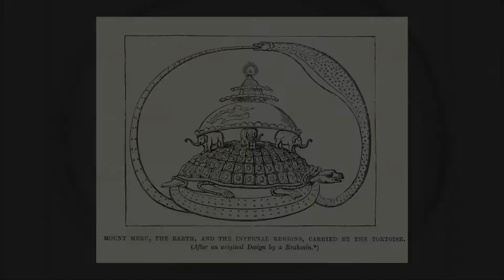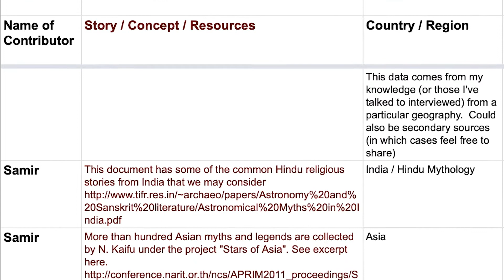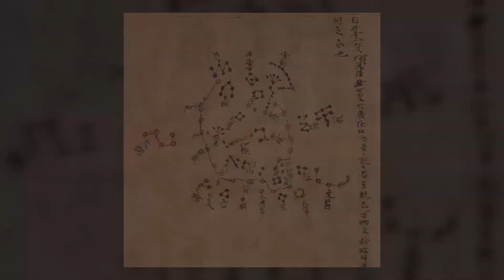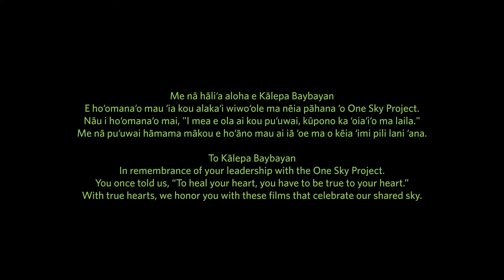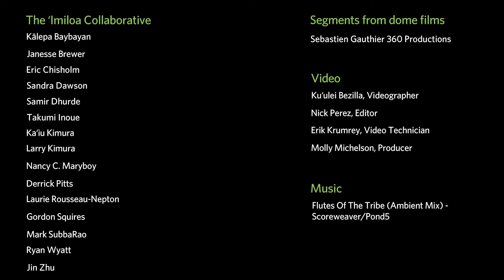One Sky Project: Exploring Connections | California Academy of Sciences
The One Sky Project is a series of dome shorts produced by folks all around the world to shed light on cultural and Indigenous astronomy. Learn more about the shorts and the process of bringing them to a planetarium near you.

The Academy has a new mission: to regenerate the natural world through science, learning and collaboration. — any amount helps. Thank you!